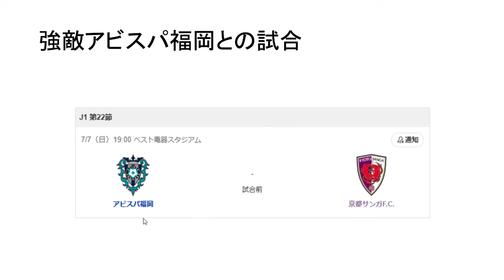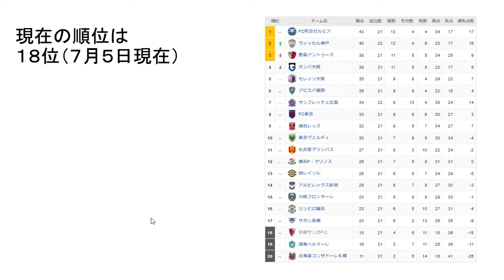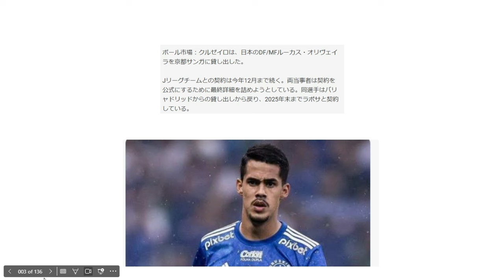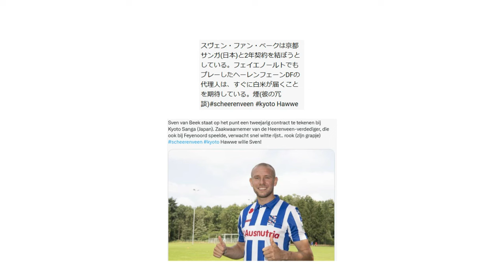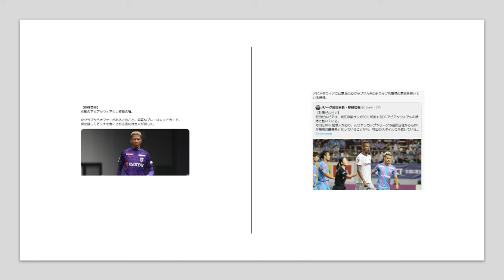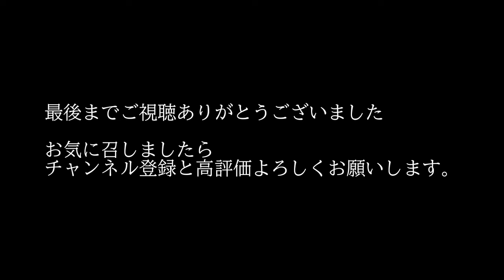【2024.7.6 京都サンガに関するニュースをまとめてみた】サンガ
２０２４年７月６日現在の京都サンガに関するニュースをまとめてみました。